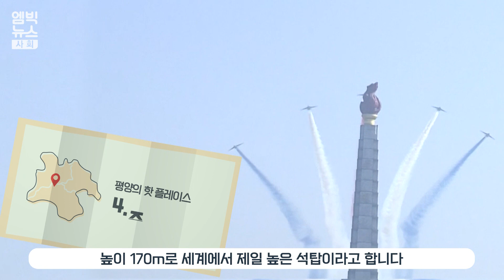평양 핫플레이스가 궁금해? "자신만만 평양가이드"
2018년 9월이면 평양에서 제3차 남북정상회담이 열립니다.
가깝고도 먼 도시 평양. 장안성, 서경, 류경 등으로 불리며
한민족의 오랜 역사 속에서
서울과 함께 남과 북을 대표하는 도시로 성장해 온 평양.

지금은 어떤 교통수단을 이용하더라도 쉽게 도달하기 힘든 곳.
 그러나 언젠가 남북이 하나되는 날,
 아니 자유로운 왕래라도 가능한 날이 온다면
모든 국민이 꼭 한번 가보고 싶은 평양.

평양의 핫 플레이스, 관광포인트는 어디이고,
어떤 먹을거리가 있는지 엠빅이 가이드가 돼 미리 가봤습니다.